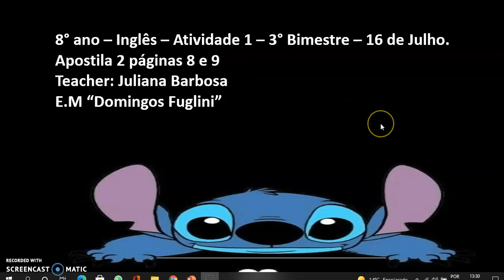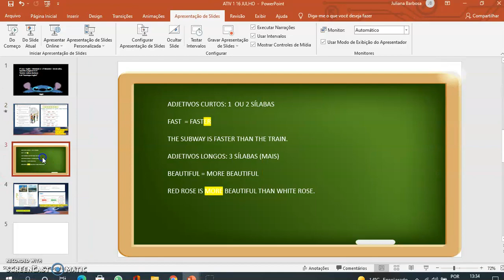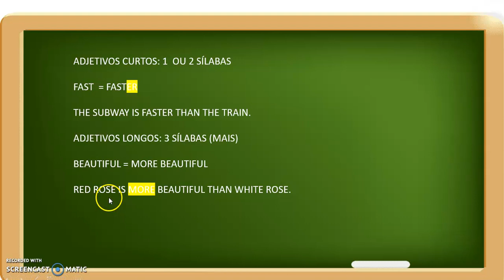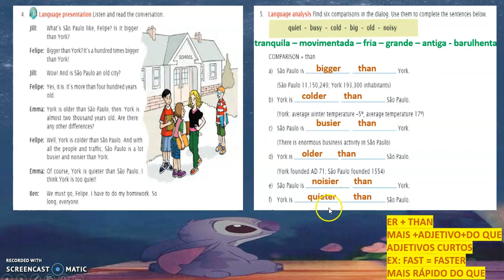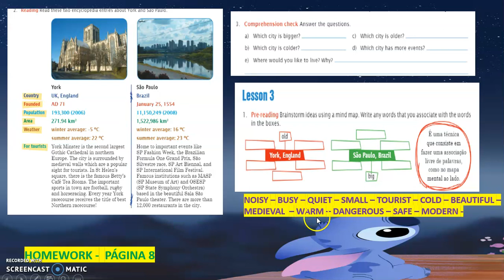Inglês 16 07 8 ano Apostila